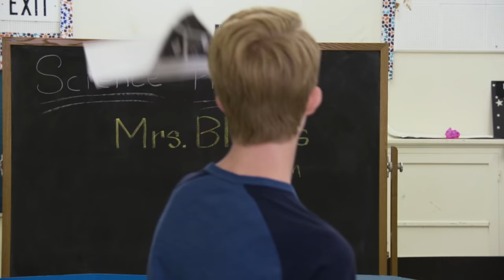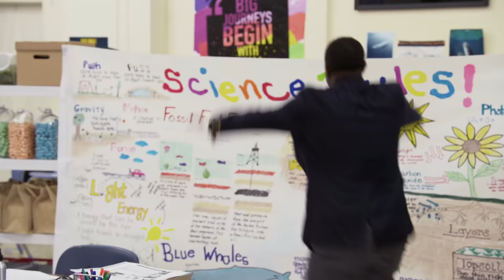Bottle Flip Madness | Walk the Prank | Disney XD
What happens when our target, Morgan, finally sticks the landing in Bottle Flip? Madness ensues!